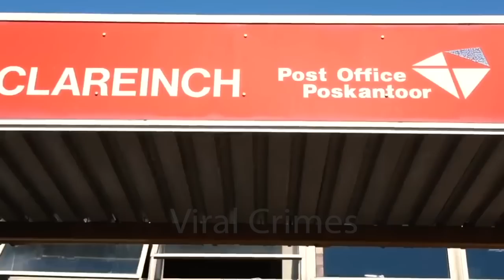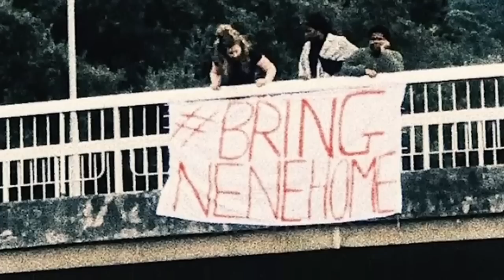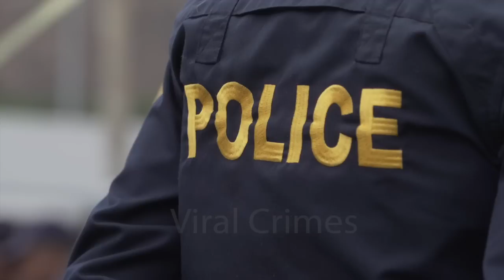College Student Killed By Postal Worker While Picking Up Package | The Uyinene Mrwetyana Story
19 year old  Uyinene "Nene" Mrwetyana was a fun loving teen with her entire life ahead of her.  a first-year student at the University of Cape Town studying cinema and media, she was characterized as having "only known love", by her family.
Sadly, on August 24, 2019, her trust would be violated and her young life would be.  Her death would have women throughout South Africa protesting in the streets, yelling, “Am I Next” and demanding a solution to gender based violence. This is the story of Uyinene Mrwetyana, the murder that ignited a movement. Welcome to Viral Crimes.